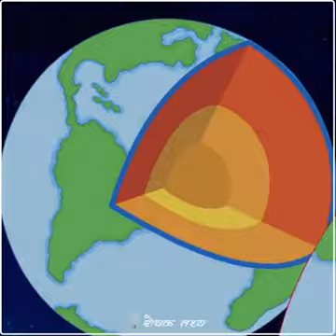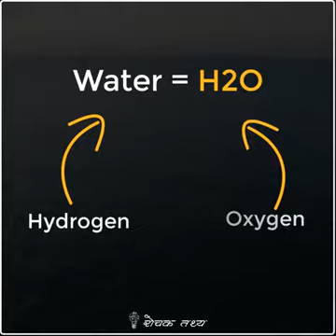Interesting vedio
Oxygen